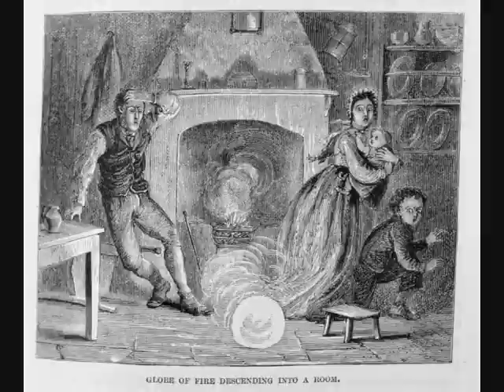Mysteries and Oddities: Ball Lightning, unexplained, mysterious atmospheric electrical phenomenon